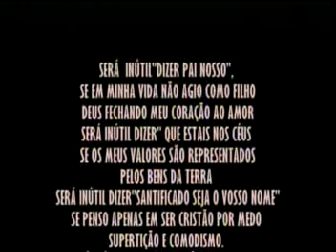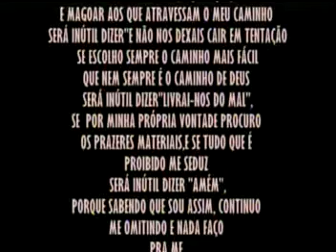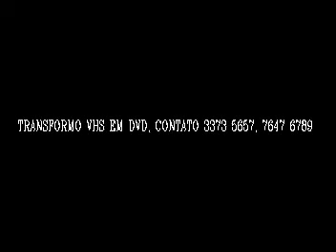RAÇA NEGRA,RETIROS MÚSICA NOVA 2010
raça negra retiros musica nova 2010